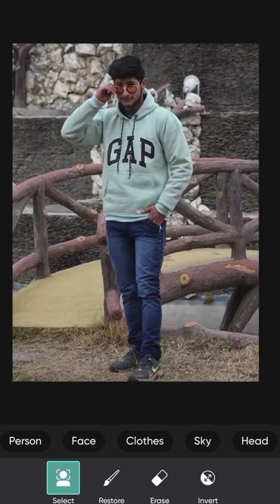neon wings photo editing